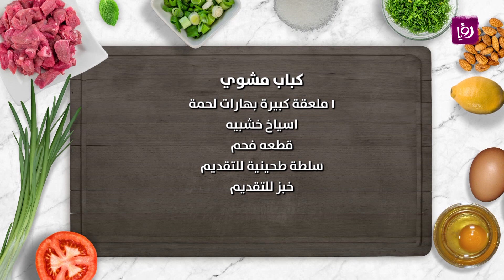كباب مشوي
المقادير:
٣/٤ كيلو لحمة مفرومة ناعم
١/٤ كيلو دهن
١ ملعقة كبيرة بيكنج باودر
١/٢ كوب بقدونس
١/٤ كوب نشا
ملح و فلفل
بصل
١ ملعقة كبيرة بهارات لحمة
اسياخ خشبيه
قطعه فحم
سلطة طحينية للتقديم
خبز للتقديم

مطبخ رؤيا